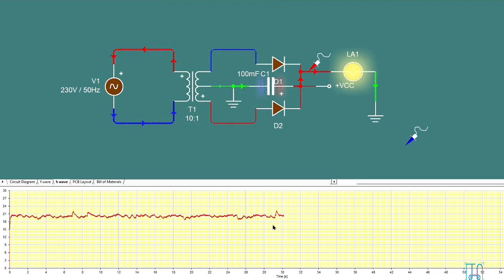center tapped transformer full wave rectifier